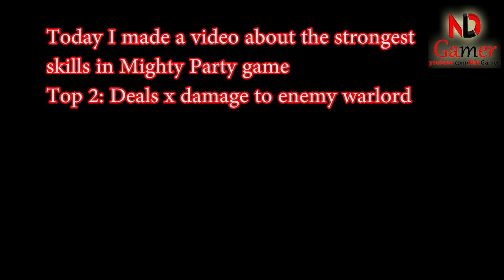The strongest skills in the game Mighty Party Part 2